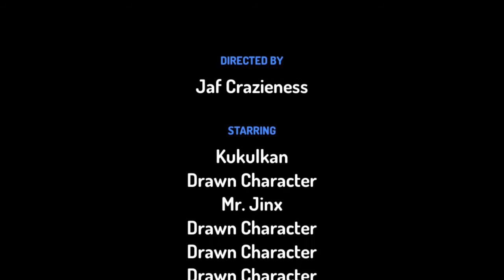Oh! Ya. It’s right up heaven